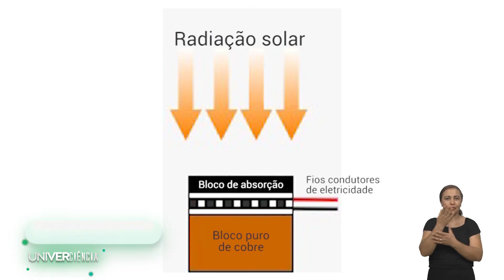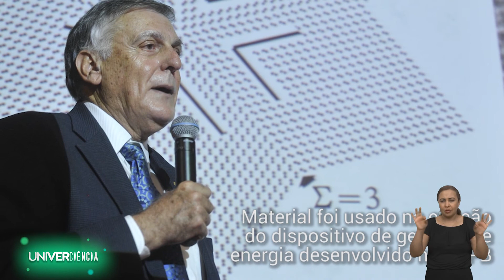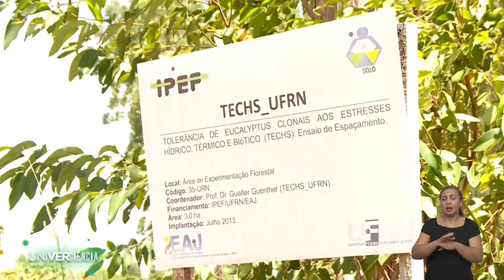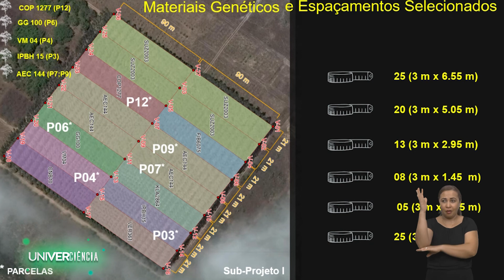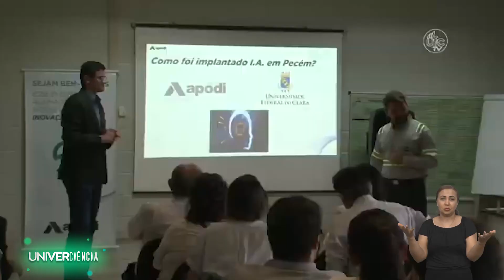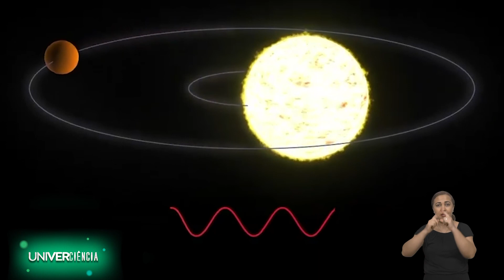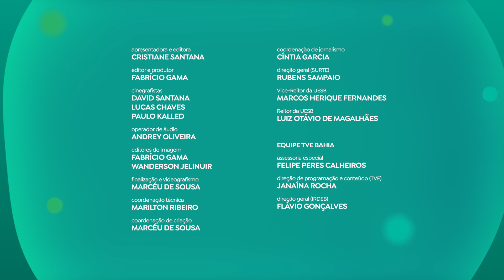PROGRAMA UNIVERCIÊNCIA #3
O programa Univerciência deste sábado (05) apresenta iniciativas que contribuem para a preservação do meio ambiente, desenvolvidas pelas Universidades Federais da Paraíba e do Rio Grande do Norte, e vai falar também de sustentabilidade, cultura e habitação em um projeto de pesquisa sobre arquitetura vernacular da Universidade Federal do Sul da Bahia. No ar pela TVE aos sábados, às 14h30, o programa tem horários alternativos às segundas-feiras, às 20h, e quartas-feiras, às 7h30.

Um dispositivo criado na Universidade Federal da Paraíba (UFPB) dispensa o uso de painéis fotovoltaicos, placas utilizadas para capturar o calor do sol e converter em energia elétrica. O programa vai mostrar a ideia conduzida pela universidade, que surgiu da necessidade da geração de energia em ambiente rural, evitando o uso de baterias químicas, fonte de energia esgotável e prejudicial ao meio ambiente.

Na Universidade Federal do Rio Grande do Norte (UFRN), um projeto de pesquisa investiga a interação entre a qualidade, o desempenho técnico e a viabilidade econômico-financeira da madeira de floresta plantada de eucalipto. Realizado por cientistas da universidade e parceiros, a iniciativa, viabilizada por uma empresa ceramista, promete reduzir o risco de extinção da Caatinga. O estudo visa atender a demanda de combustível durante a queima de produtos de cerâmica vermelha.

Já ouviu falar em arquitetura vernacular? É uma forma de usar a tipologia arquitetônica de caráter local ou regional, na qual são empregados materiais e recursos do próprio ambiente onde a edificação está inserida. Na Universidade Federal do Sul da Bahia (UFSB), o projeto de pesquisa "Arquitetura vernacular de edificações habitacionais como expressão ambiental e cultural no Litoral Sul do Estado da Bahia'' trabalha a sustentabilidade, a cultura e a habitação. Os processos e os materiais usados pela população de comunidades tradicionais para construir vernaculamente suas casas é extremamente importante para a manutenção cultural da comunidade e envolve, inclusive, rituais de celebração.